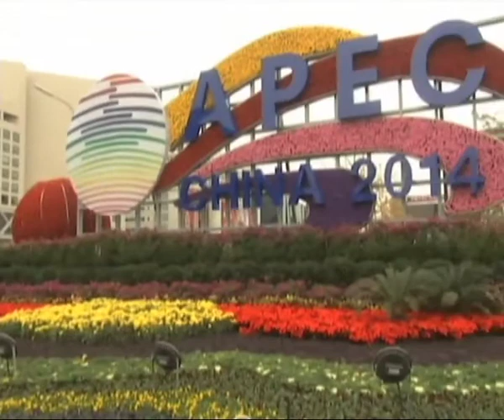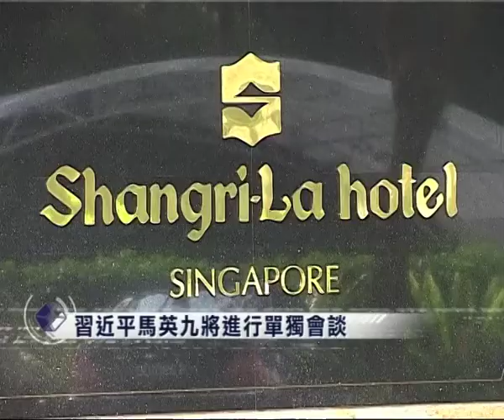【新聞智庫】兩岸領導人會面